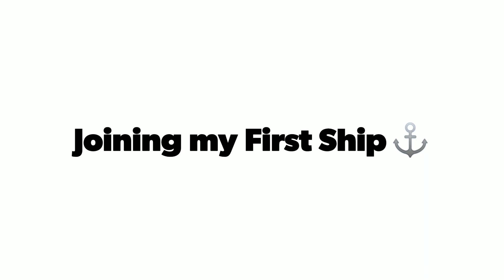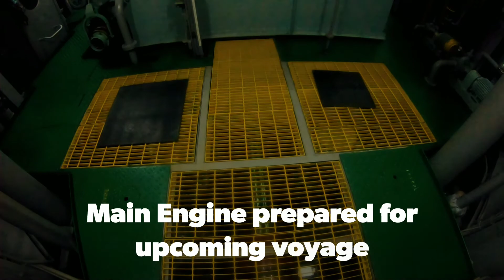Joining My First Ship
For sailors it's often said that their first ship is always a special one.
I joined this beautiful handymax bulk carrier from Portland in December 2019.
The crew, work load, living conditions, food and accommodation everything that I was supposed to face for next 6 months was making me feel both excited and nervous.
But that's just every Cadets story in the beginning and just like any other cadet, you'll get used to surroundings in just one voyage.

Here's a small Vlog I shot on my gopro on how I joined my first ship M.V. Beechgate